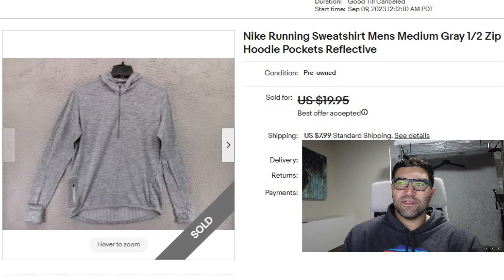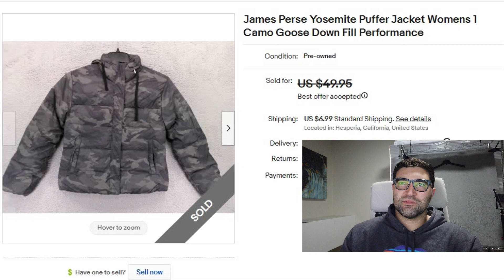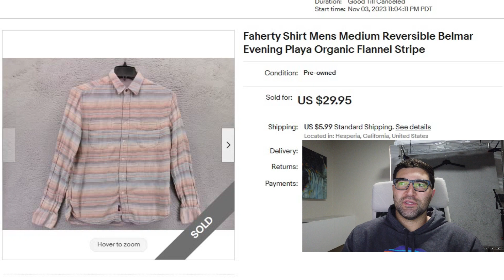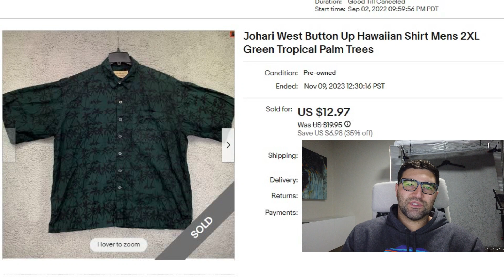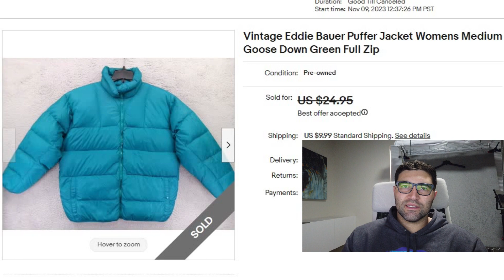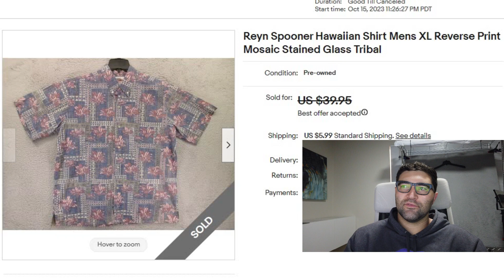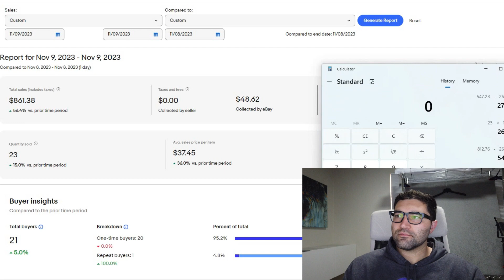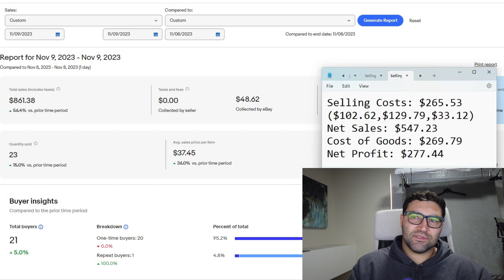Big Sales Day on Ebay (What Sold - Day 70)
Day 70 of the What Sold series. 23 items for $861.